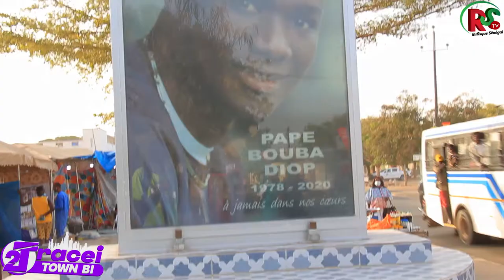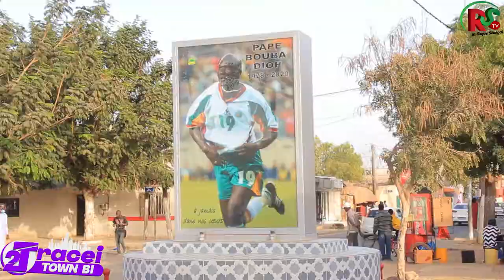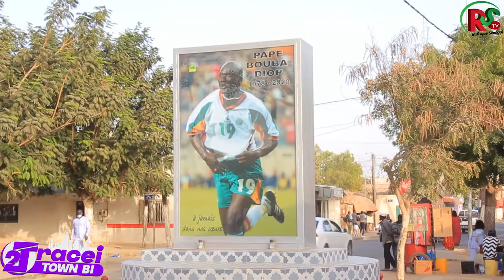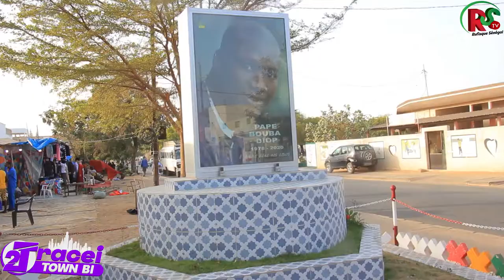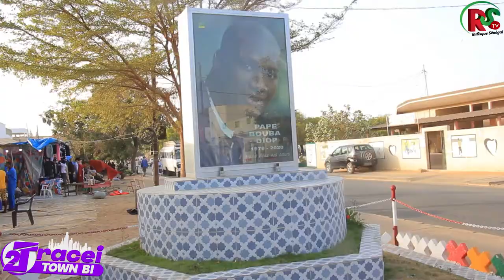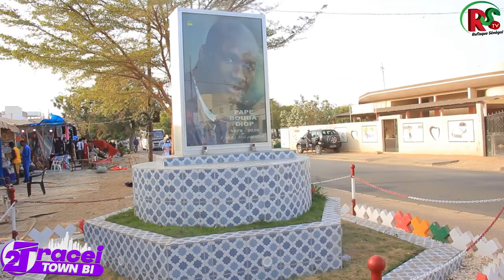TRACEII TOWN BII : CHEZ FEU PAPE BOUBA DIOP PREPARATION FINALE CAN SENEGAL VS EGYPTE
Restez connecter également sur tous les réseaux  :
RUFISQUE SENEGAL TV LA TELE DE LA JEUNESSE